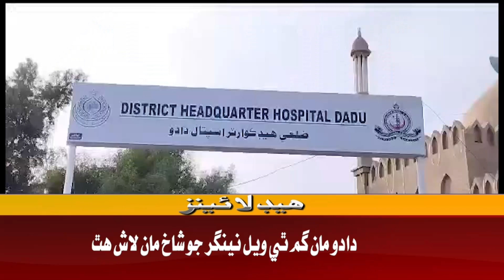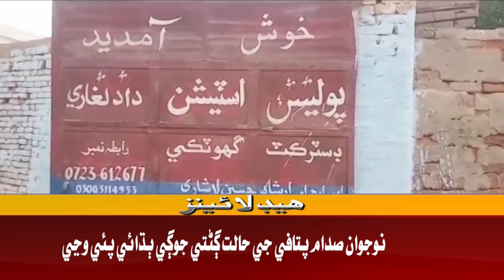01 PM Headlines||Awaz TV News ||01 november 2023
01 PM Headlines||Awaz TV News ||01 november 2023 ||